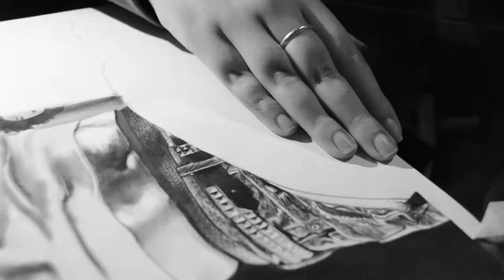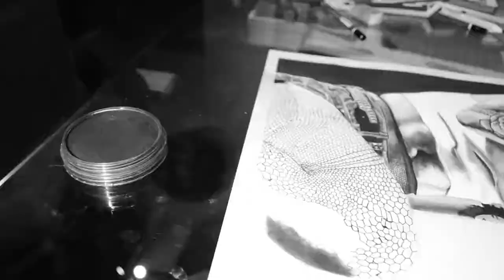Kehlani Drawing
Meggie's Artworks